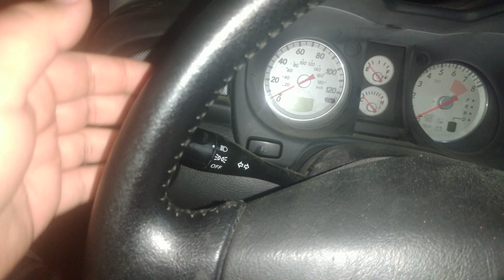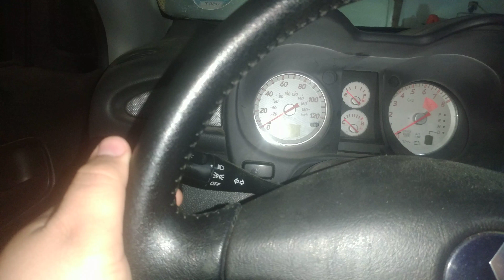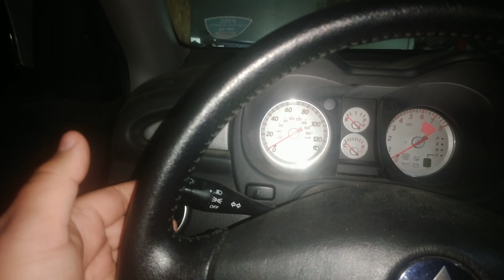Why aftermarket HID lights glitch (lights turn off or one light only,)